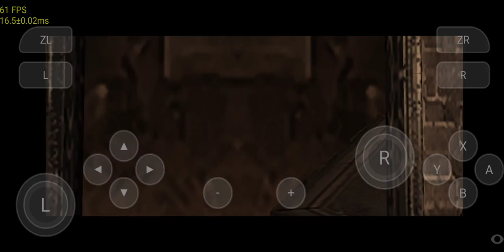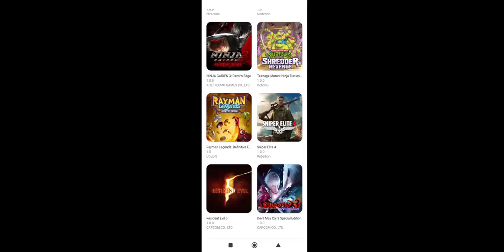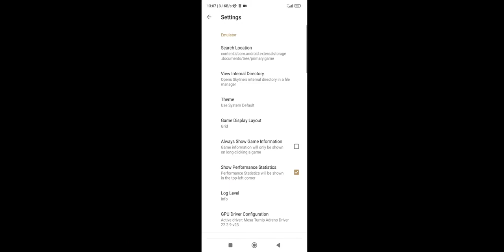Devil May Cry 3 | Skyline Emulator: Skyline Edge v8 | Snapdragon 8 Gen 1 | Xiaomi 12 + Settings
Changelog:
- Implement basic array/3D texture matching (fixes lighting in botw, Skyrim, maybe more)
- Stub a bunch of additional services thanks to dimaxqwerty, should help compat
- Fix layered attachments, also helps with skyline lighting
- Fixup color barriers, might help with graphical artifacts in some cases
- Fix dpad input bugs that could occur on some controllers

Game Title : Devil May Cry 3
Emulator : Skyline Edge v8
Devices : Xiaomi 12/Poco F4 GT